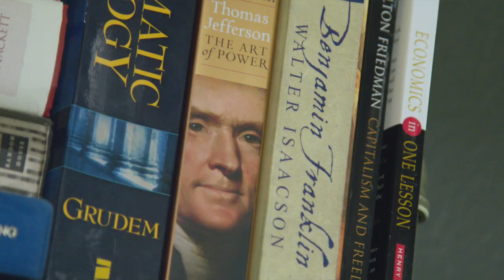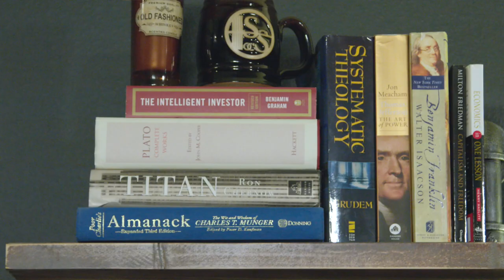The Pursuit of Excellence in Strength Training and Beyond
HAPPY NEW YEAR! We challenge you to commit to pursuing excellence - in strength, in the workplace and beyond - this year.

Watch Barbell Logic Founder and CEO, Matt Reynolds discuss what we have in common with great whiskey, food, wine and more.

No contract with us, just commitment to yourself: Start experiencing strength now